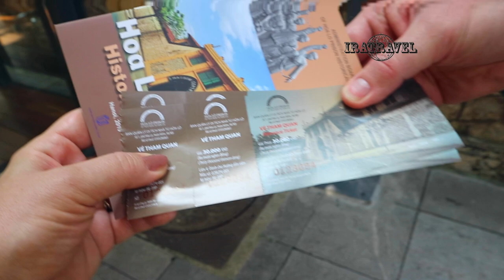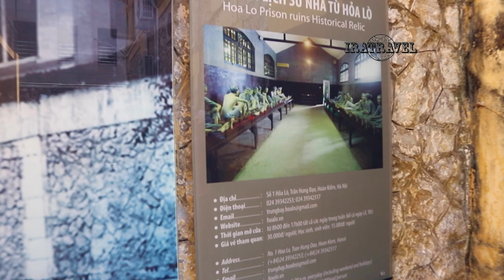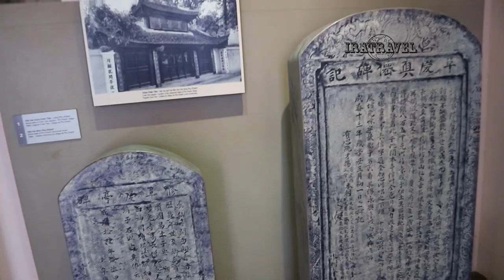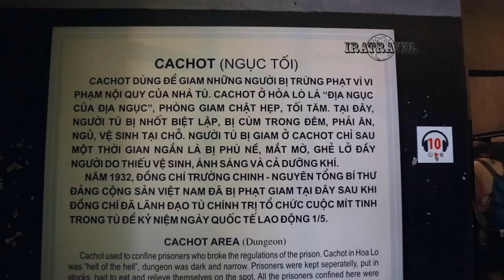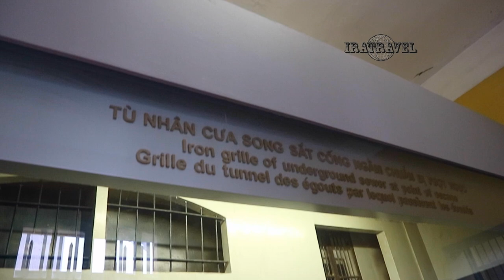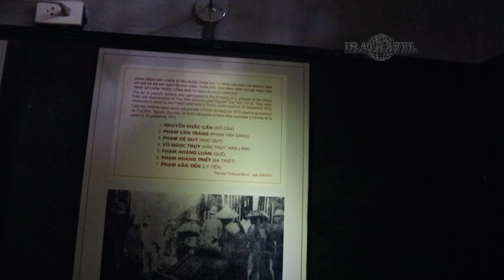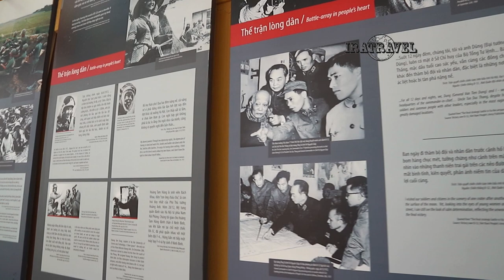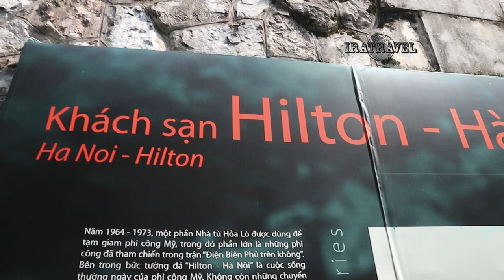ВЬЕТНАМ. ХАНОЙ ХИЛТОН - HOА LO PRISON MUSEUM / HANOI HILTON MAISON CENTRALE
Франция – это не только страна самоправозглашенных свобод. Так, в начале XX века эта страна-колонизатор построила в Ханое самую большую в Индокитае тюрьму Maison Centrale. В 1954 года французы посадили сюда (и пытали) своих политических противников того времени, особенно местных революционеров. Затем французские войска покинули Вьетнам.

В 1945 году из тюрьмы удалось сбежать около сотни заключенных. Об этом сейчас напоминает экспонат: кусок канализационного туннеля с узким пропиленным ходом. Оказывается, пролезть в такую щелочку взрослым людям реально, когда за спиной Ханой Хилтон:

Во времена войны во Вьетнаме тюрьму переименовали в ХоаЛо (в переводе с вьетнамского — огненная печь) и использовали ее для содержания американских пленных сбитых летчиков. Именно они и дали самое известное прозвище этому месту — Ханой Хилтон (название саркастическое, по аналогии с известными гостиницами сети Хилтон). Также тюрьму называли «hell of the hell» (ад в аду).

Среди заключенных Ханой Хилтон был будущий сенатор США Джон Маккейн. Северный Вьетнам не признавал американцев военнопленными и объявлял их преступниками, помещая в тюрьмы. Только ближе к концу войны сделают специальные лагеря для военнопленных. А к летчикам у вьетнамцев вообще было особое отношение. Эти ребята выжигали целые селения напалмом, их бомбы разрушали то немногое, что почиталось во Вьетнаме за инфраструктуру. Поэтому содержались они в темных комнатах с деревянными лежаками, на которых было не протолкнуться от полулежащих людей. Ноги некоторых арестантов приковывали к лежакам кандалами. В одноместных номерах было то же самое, только еще теснее. Широкоплечий европеоид тут едва поместится.

Каменные стены нагревались от влажной вьетнамской жары, и все постояльцы получали бесплатные спа-услуги, постоянно купаясь в собственном поту. А за окнами шумел второй по величине город во Вьетнаме. В воспоминаниях постояльцев «Ханой Хилтон» говорится, что звуки мирного города в нескольких метрах за стеной доставляли им такие же страдания, как и пытки. От свободы узников отделяла стена, верхняя часть которой была инкрустирована битым стеклом — неплохая замена колючей проволоке, способная рассечь руки заключенному, пытающемуся через нее перелезть.

Тюрьма Хоа Ло в Ханое расположена прямо в центре Ханоя недалеко от озера Возвращенного Меча.

О тюрьме Nhà Tù Hỏa Lò и об американцах заключенных этой тюрьмы снята в 1987 году военная драма режиссёра Lionel Chetwynd - Лайонела Четвинда «Ханой Хилтон» (англ. The Hanoi Hilton).

Еще один фильм 1987 г  по воспоминаниям пленных летчиков - Любя и воюя "In Love and War" режиссера Пола Аарона